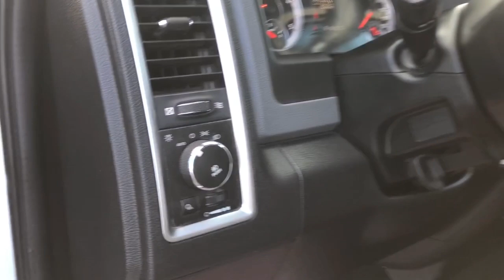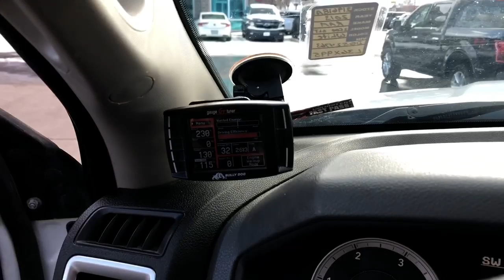2013 Ram 2500 SLT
This is a very clean, beautiful Ram Cummins equipped with aftermarket wheels, good tires, wheel flares, front split bench seat, back up camera, leather, low miles and much more!